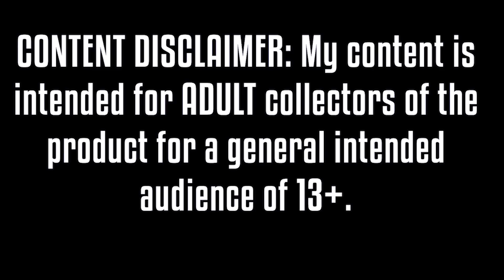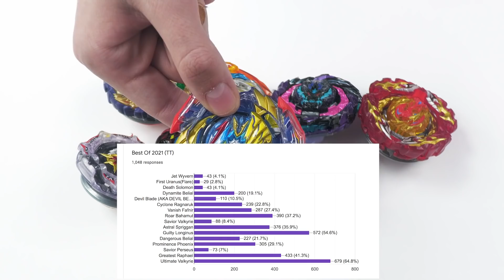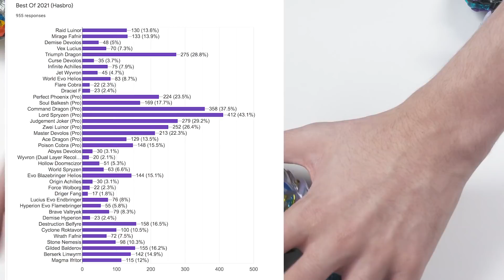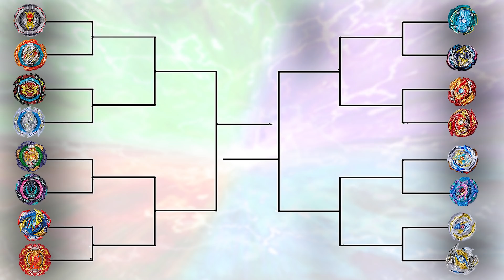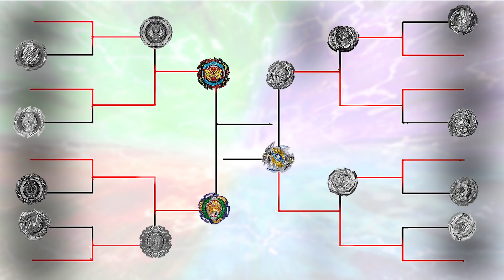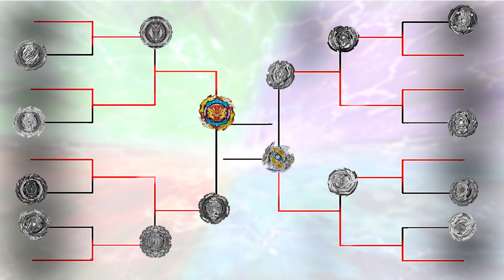THE BEST OF BEYBLADE 2021 TOURNAMENT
YOU CAN BUY HASBRO BEYBLADE BURST HERE :
AMAZON

TARGET - goo.gl/Ya285E